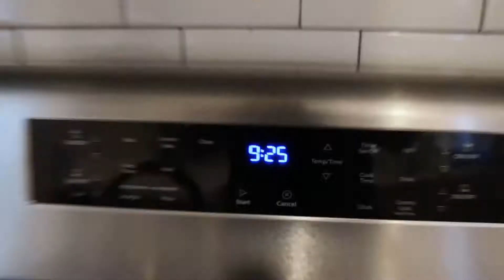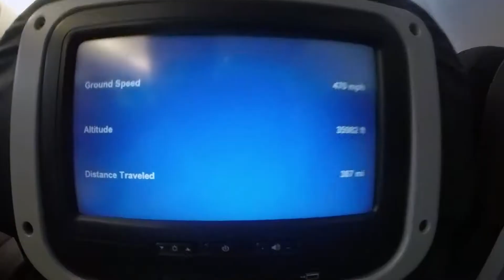Kauai Adventures [Planes and Sunsets]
Ali and I went to Kauai for a week and had a handful of adventures. Of course just getting there can be an adventure. Part one includes traveling, arriving, and catching a sunset. The VonK's let us stay at their house which was awesome! This obviously isn't snowboarding so if you normally come for the boarding videos I'm sorry one will be out this week.